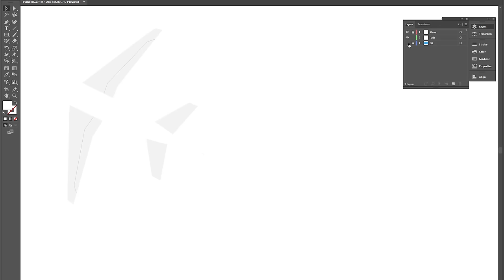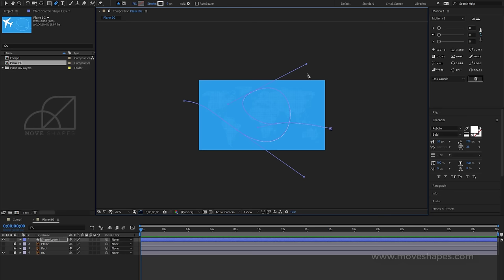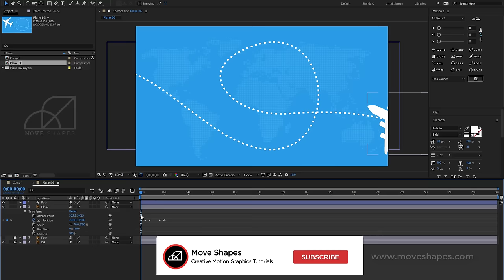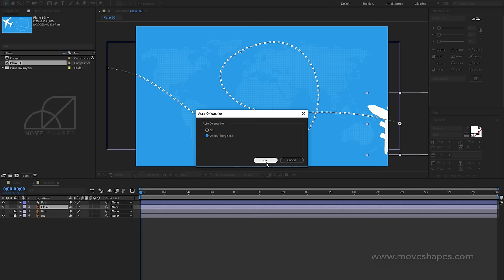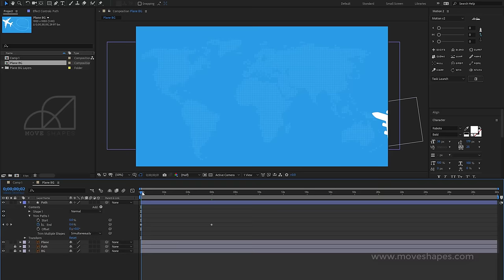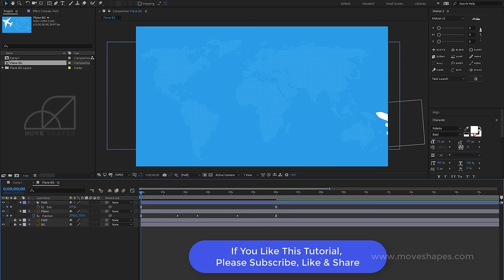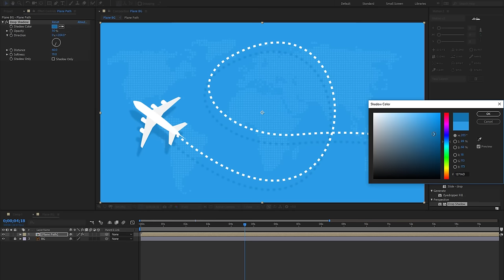Plane Path Animation - Adobe After Effects Tutorial | Download Source File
MOVESHAPES SCHOOL

⭐ Illustrator & After Effects Tutorials